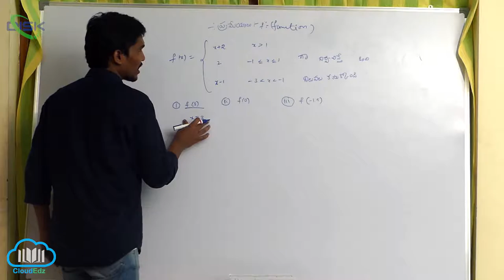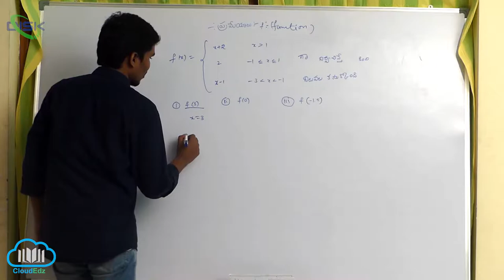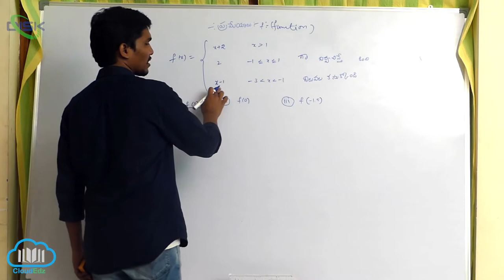ప్రమేయాలలో రకాలు - నిర్వచనాలు || విలువలు కనుక్కోండి || Disk Telangana